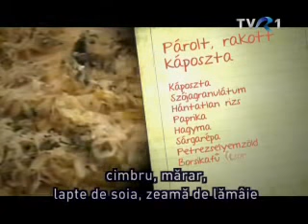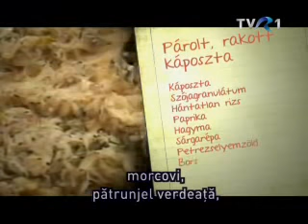Vega Video 13 - Párolt rakott káposzta | Varză înăbuşită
Vega Video 13. -- Párolt rakott káposzta
Szerkesztő: B. Nagy Veronika Operatőr: Miholcsa Gyula, Bakó Kincső Vágó: Borsos Tünde
Vega Video sorozatunk e heti részében a párolt rakott káposztát készít el Erzsike néni. És aki mindig segít neki nem más mint Bakó Kincső.

Vega Video 13 -- Varză înăbuşită